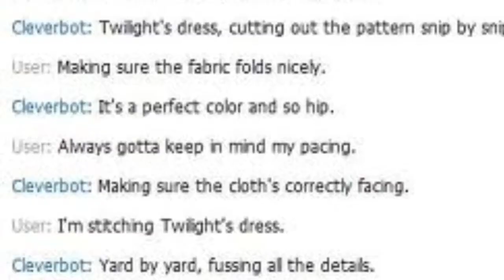Daily Routine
So I had to do a project in French class describing what we did as our morning routine. I decided to do mine as My Little Pony pictures and I had a great reception. Please don't hate me for this, there could be some grammatical errors in it.